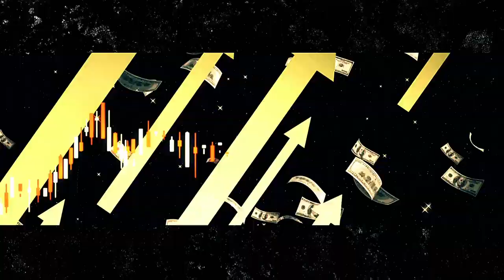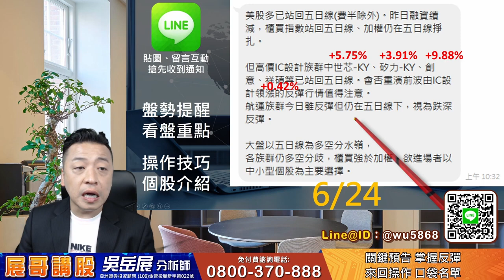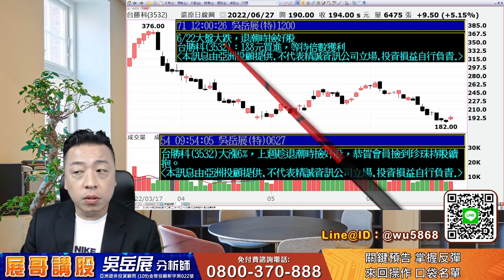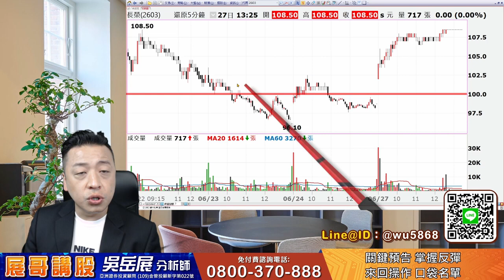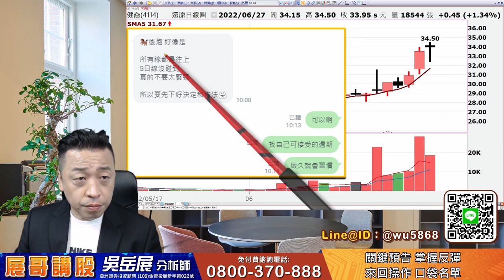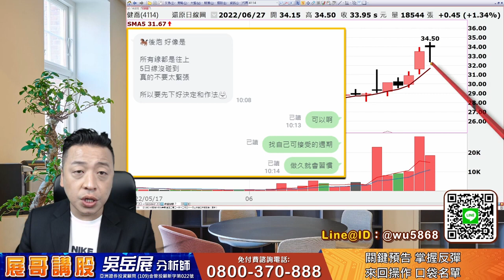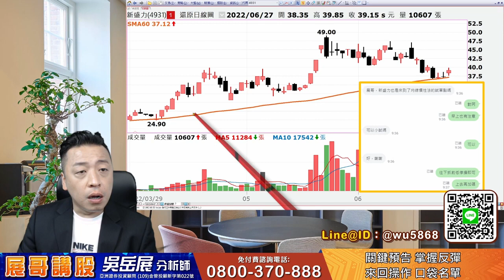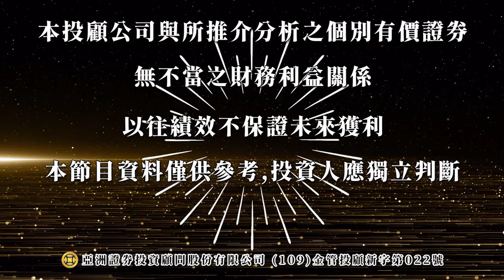關鍵預告，掌握反彈。來回操作口袋名單｜2022/06/27 吳岳展分析師【展哥講股】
📲想一對一諮詢的可搜尋：
Line@ID：@wu5868